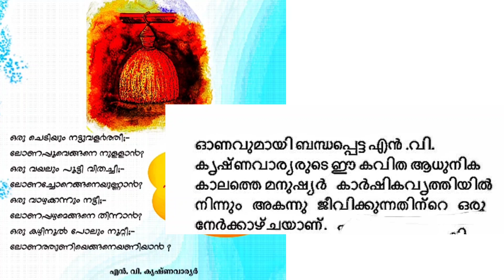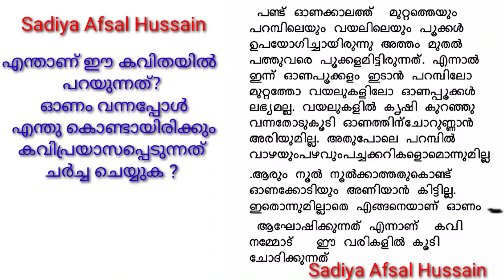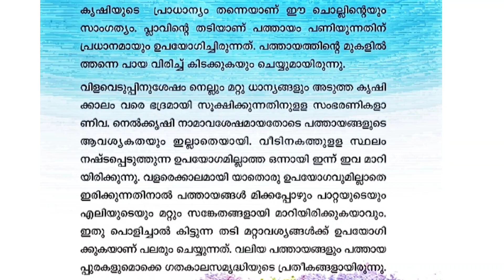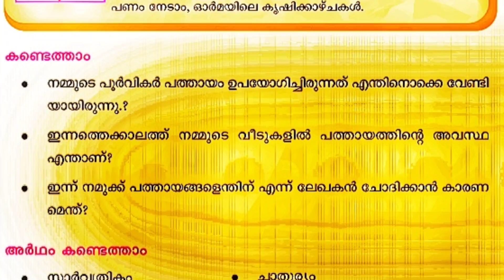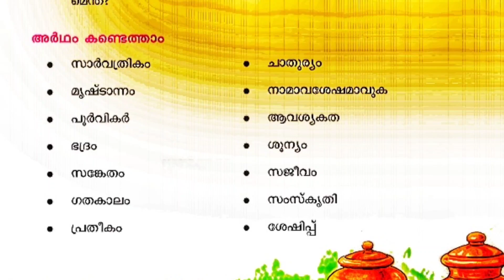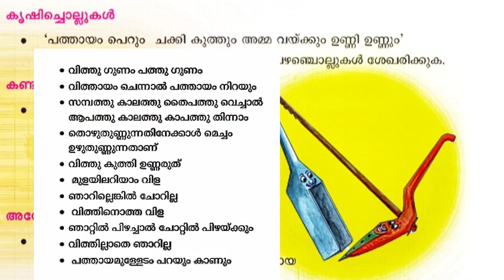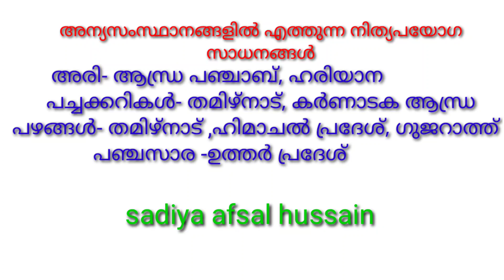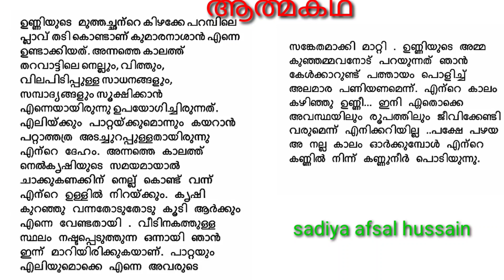4 Std Scert Malayalam unit 3 മഹിതം (Mahitham)chapter 6 പത്തായം ( pathaayam)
It is useful 4 std Malayalam Students in Kerala.it is 4 Std Scert Malayalam unit 3 (മഹിതം )Mahithamchapter 6 (പത്തായം)  pathaayam.it discuss chapter .and also discuss chapter and unit .it discuss all activities of chapter.it have all questions and description on screen.

4 Std Scert Malayalam unit 3 മഹിതം (Mahitham)chapter 6 പത്തായം ( pathaayam) പാഠ പ്രവർത്തനങ്ങൾ.

This  class have Explanation of chapter .it also have answers of all activities
This channel provide online class for students